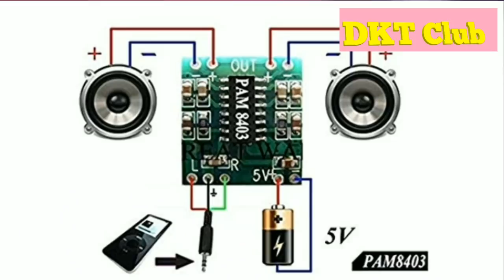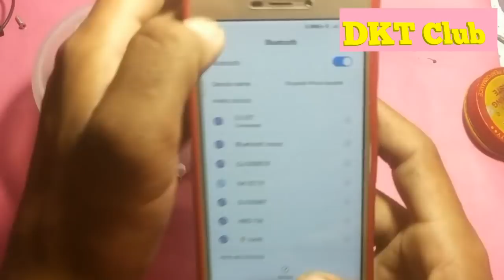Make A Bluetooth Amplifier using TDA 8403& Bluetooth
आपका दोस्त DKT Club 🙏🙏🙏
दोस्तों आपका  बहुत-बहुत स्वागत है।
आपका DKT Club Channel मैं।

🙏🙏🙏💓💓💓Thank-you dost🙏🙏🙏